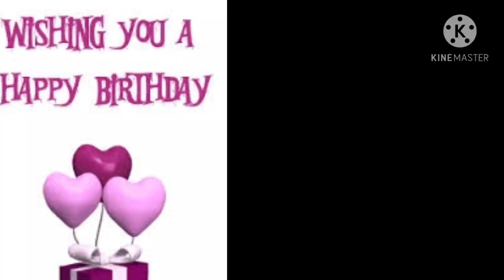Birthday ni Bff Lilisa Abella I Miles Away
True friends are hard to find I can say that she is one in a million. Sa dame ng mga pinagdaanan namin s na mgksama sa tuwa at kalungkutan.